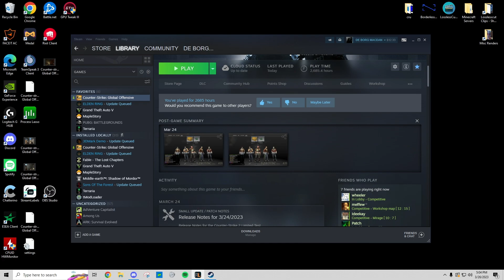cj steve jobs